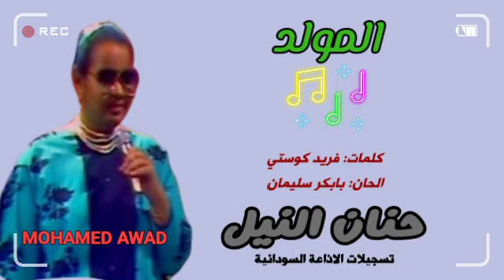حنان النيل - المولد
ـــــ